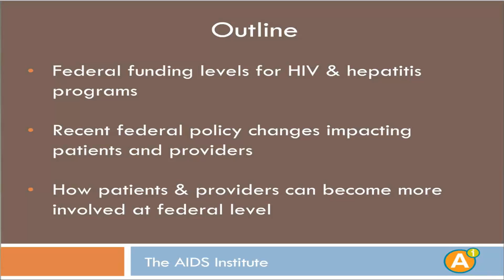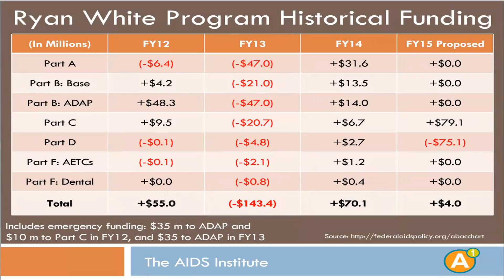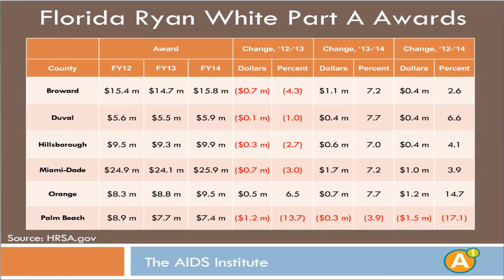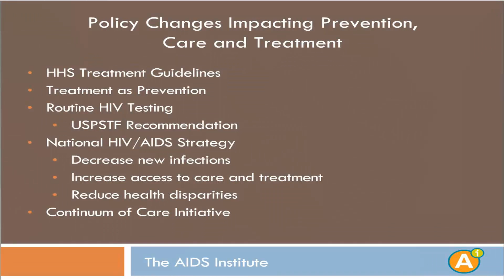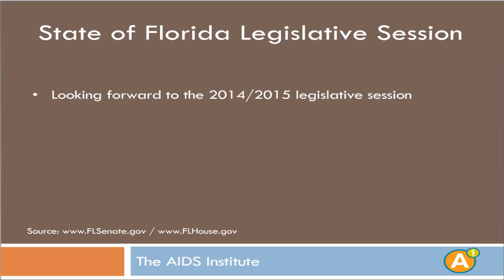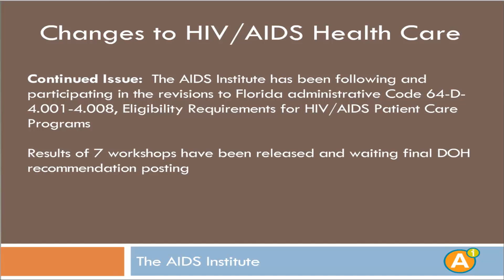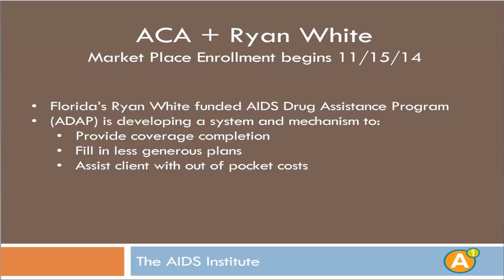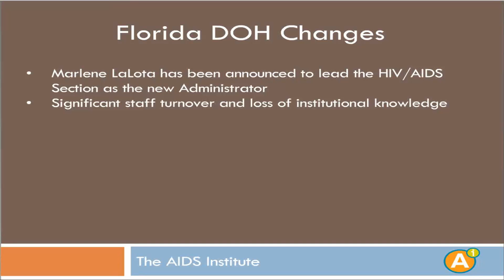HIV Update: HIV/AIDS, Hepatitis, and the ACA: A National and State Perspective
Upon completion of this program, participants will be able to:

1. Describe recent changes in HIV/AIDS and hepatitis funding levels
2. Discuss how recent policy changes related to the Affordable Care Act (ACA) are impacting patients and providers
3. Describe how the State of Florida is leveraging resources with the Bureau of Infectious Diseases to advance education and surveillance of HIV/AIDS and Hepatitis
4. Identify opportunities for participants to become involved in information sharing, networks and policy discussions at the state and federal levels
5. Explain to patients the system of care and how resources may be available to support their needs

Target audience:  Physicians, physician assistants, nurses, nurse practitioners, dentists, pharmacists, medical case managers, public health professionals, and administrators involved in the care of HIV-infected patients.